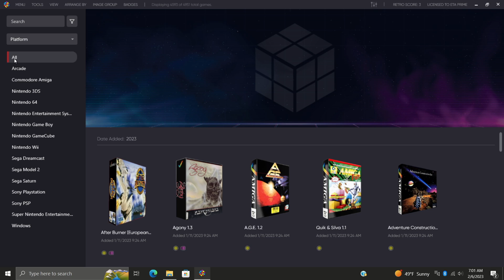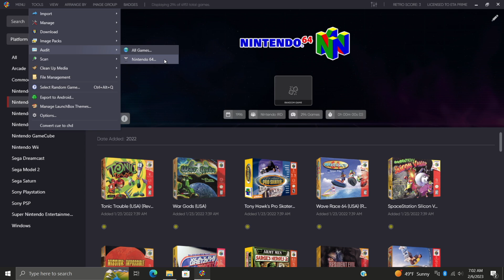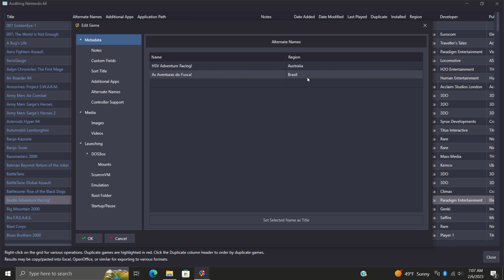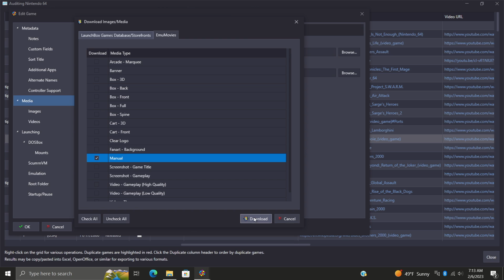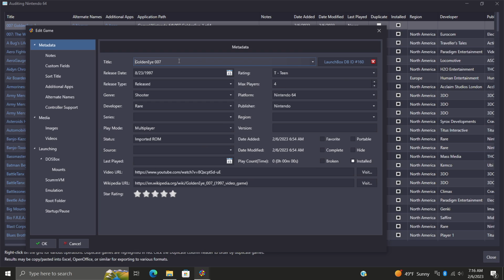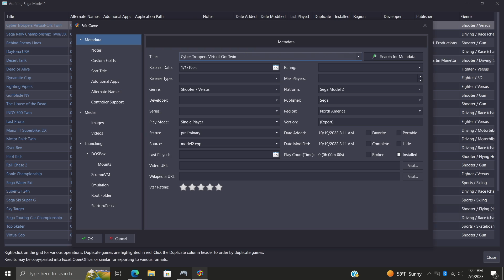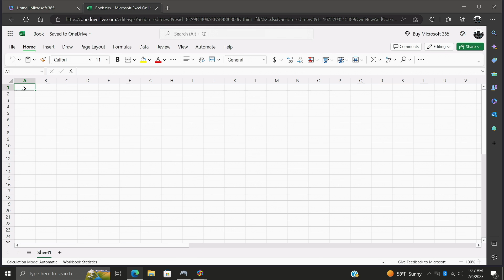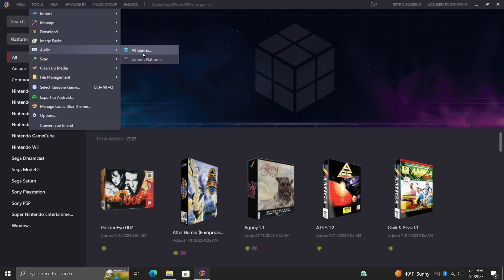How To Audit Your Games using the Audit Window! LaunchBox Tutorial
In this video we show you how to audit your games using the Audit Window to find missing metadata and media.

CHAPTERS
00:00 - Intro
00:45 - Open the Audit Window
01:08 - Breakdown of the Audit Window
02:38 - How to audit a game and fill in missing media
04:44 - How to fix a game's metadata
06:24 - How to edit multiple games at a time
07:12 - Sort columns
08:01 - Identify duplicate games
08:26 - Export to a spreadsheet
08:56 - Ending